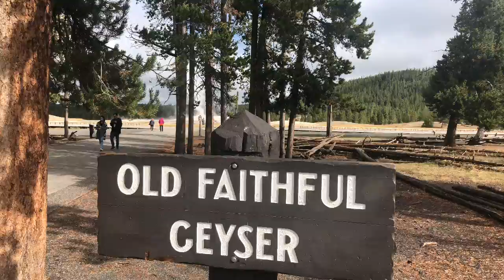Old Faithful at Yellowstone National Park